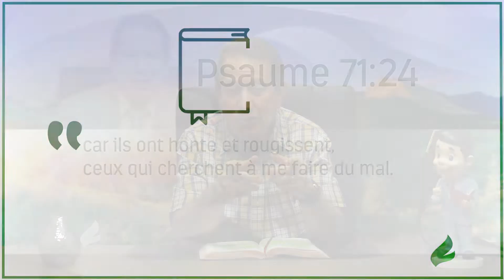Changez votre manière de traiter la Parole de Dieu - Français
Si nous voulons véritablement vaincre dans la foi, nous devons apprendre avec le psalmiste la manière correcte d´agir sur la Parole du Seigneur. Recevez maintenant cette direction.